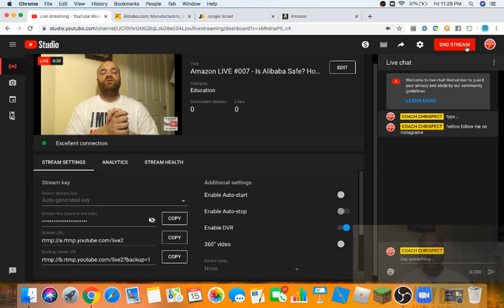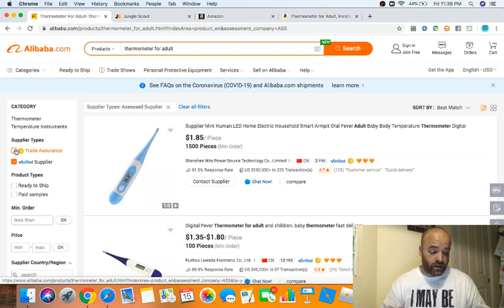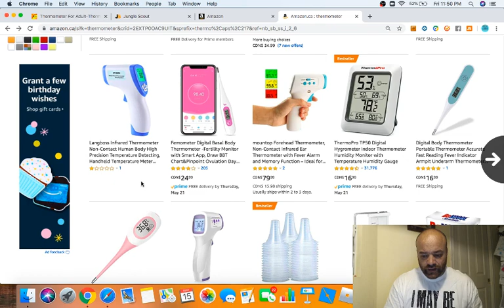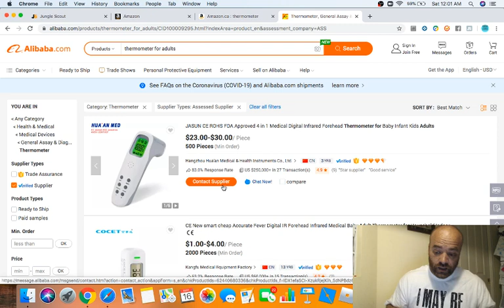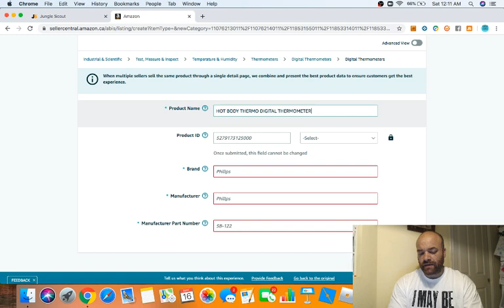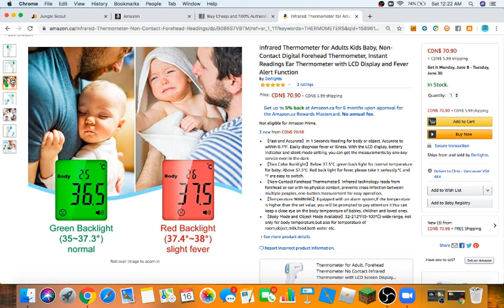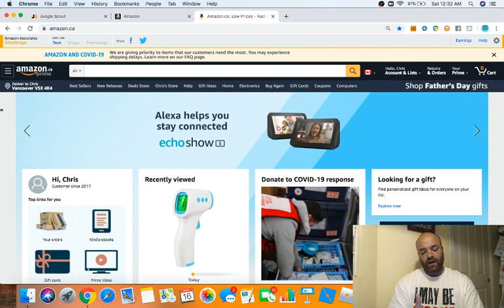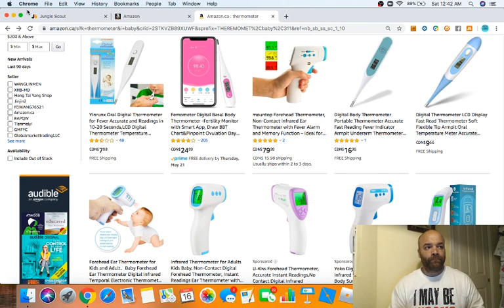How to Source Safely, Create an Amazon Listing, Rank it page 1, and Increase Sales | Amazon Live 007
Amazon LIVE #007 - Is Alibaba Safe?  How To Create a listing? Rank On Page 1? Increase Amazon Sales

Is It safe to buy from Alibaba?
How to create a listing on Amazon ?
How do you rank on Amazon FBA?

JOINING My Mentorship Program is like being a 7ft tall basketball player. Everything just becomes easier.

Reg $497. on Sale $297. (Save $200)
Coach Chrispect's Amazon Hustle TODAY!